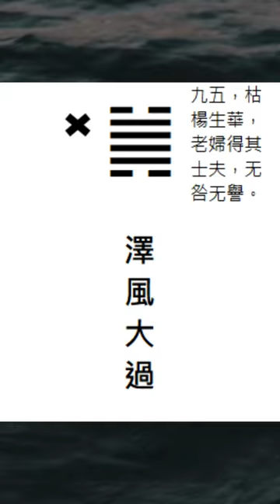【一分鐘學易經系列 066】漢武帝從易經得了什麼教訓？| 易經老師說易經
易經老師說易經：易經的大過卦的教訓
公元前90年，漢武帝命大臣太卜為匈奴進犯此戰預測，占得大過卦九五爻。漢武帝名為預測，實則是借太卜之口，製造愛我大漢的輿論。太卜告訴漢武帝，出兵必勝。漢武帝於是命令，結果漢武帝大舅子李廣利率七萬大軍出征，全軍覆沒，兵敗燕然山，李廣利投降匈奴。
“大過”是說權位高之人就算有過人才智，剛愎自用也會造成重大過失。“大”表示極端，由於九五爻辭只用了“無咎無譽”，也就是上位之人，用盡了力氣，卻得個“無咎無譽”，本身就是個失敗。典型的將帥無能，累死三軍。